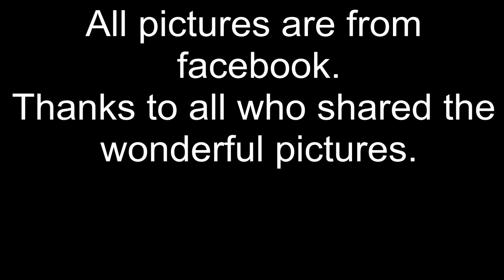The little boats of Newfoundland, Slide show (75 pictures).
Gotta love the yellow(buff) dory with the green trip, Not a popular boat any more but to me it sure screams NFLD fishery, NFLD history.
Hope you enjoy the slide show and a big thank you to all who took the pictures and uploaded them to facebook, Hope you don't mind me borrowing them to make the video.